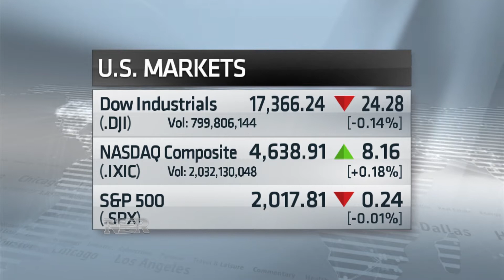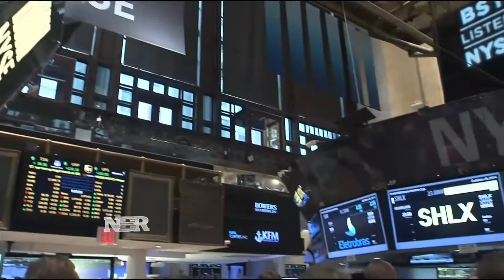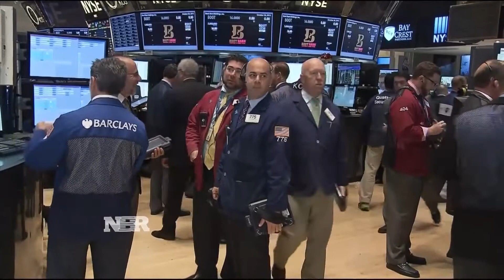Nightly Business Report: Will it be a November to remember?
November historically starts the best six-month period for the stock market, but will this time around be different?